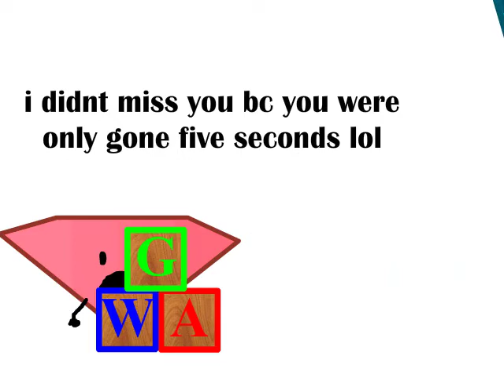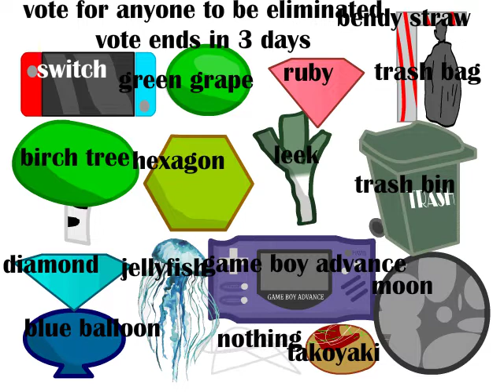BFAT 1: This Show Sucks!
and indeed it does